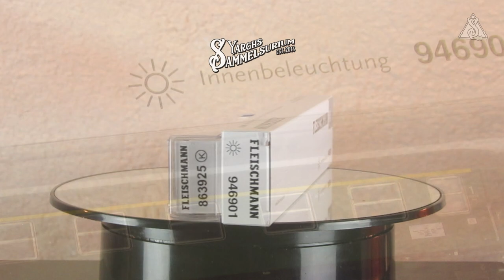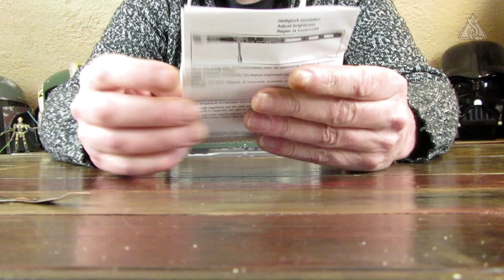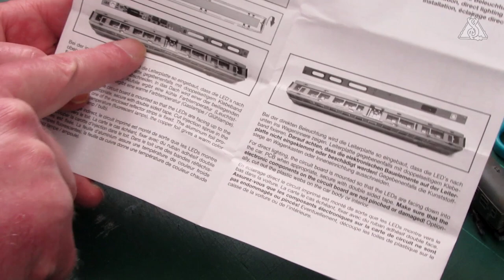🪚 FLEISCHMANN 863925 und 946901 - Einbau der Innenbeleuchtung in Schnellzugwagen - Spur N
Während der Einbau der Innenbeleuchtung in Schnellzugwagen noch vor wenigen Jahren mit ein paar wenigen Handgriffen binnen Minuten auch ohne Vorkenntnise im Bereich Elektrotechnik sowie ohne bastlerischem Geschick mit maximal zwei Werkzeugen möglich war, wird heutzutage ein ganzes Arsenal von Werkzeugen seitens der Hersteller bei seinen Kunden erwartet zuzüglich einer gewissen Kenntnis im Löten und Feinmechanik bzw. Basteln.
Was dies zur Folge haben kann, ob sich der Aufwand lohnt und was die schlechte Bedruckung der Fenster mit sich bringt, wird sehr ausführlich im Beitrag besprochen.

ACHTUNG!
Klebt unbedingt im Bereich der Drehgestellbolzen einen Streifen Isolierband unter die Gewichtsbleche! Ansonsten kann es zu einem Kurzschluss innerhalb des Wagen kommen und die Elektronik beschädigt werden!

⏱ Die einzelnen Abschnitte von der Begrüßung bis zum Fazit können über die folgend aufgeführten Timecodes aufgerufen werden.
0:00:00 - Intro
0:00:16 - Begrüßung
0:00:29 - Produktdetails des FLEISCHMANN Innenbeleuchtungssets 946901
0:00:50 - Rückblick auf den Einbau einer Innenbeleuchtung in alte FLEISCHMANN Schnellzugwagen
0:01:58 - Hinweis des FLEISCHMANN Kundenservice zum Einbau der Innenbeleuchtung
0:04:56 - Öffnen der Schachtel und Betrachten der enthaltenen Elemente
0:09:10 - Lösen der Drehgestelle und Nachstellen des Fotos vom FLEISCHMANN Kundenservice
0:10:42 - Bohren der Löcher in die Drehgestelle
0:13:19 - Abnehmen des Wagenkasten
0:14:41 - Entfernen der Abteilscheibe und Betrachtung des Innenbodens
0:15:23 - Lösen des Innenbodens vom Wagenboden
0:17:58 - Einsetzen der Drehgestelle und Bolzen der Innenbeleuchtung
0:20:20 - Einsetzen und kürzen der Achsschleifer
0:23:22 - Durchführen der Kabel durch den Innenboden
0:26:45 - Einkleben der Bodengewichte
0:28:11 - Einbau des Innenbodens und der Kupplungen in den Wagenboden (1. Versuch)
0:31:03 - Erklärung der Probleme bei Einbau des Innenbodens und der Kupplungen
0:32:08 - Betrachten der Inneneinrichtung hinsichtlich der falschen Sitzfarben
0:35:11 - Ausbau der Sitzreihen
0:36:24 - Ändern der Kabeldurchbrüche im Innenboden und Einbautipps für die Deichseln
0:38:09 - Besprechung des eingebauten Innenbodens, der Kupplungen und Drehgestelle
0:39:15 - Platzieren der Beleuchtungsplatine und weitere Änderung am Innenboden
0:42:00 - Ein paar Worte zur umlackierten Inneneinrichtung
0:44:28 - Beprechung der Anschlüsse auf der Platine
0:49:12 - Ansicht des Wagen nach dem Löten und erleutern der aufgetretenen Problematik
0:52:35 - Einkleben der Platine in den Wagen
1:00:10 - Problem der sich lösenden Bedruckungen am Wagenkasten
1:03:55 - Hinweis zum Einkleben der Reflektorstreifen und Aufsetzen des Wagenkastens
1:07:42 - Test des beleuchteten Wagen und Fazit

📋 Produktdetails:
Hersteller: FLEISCHMANN

Produkt Nummer: 946901
Bezeichnung: Innenbeleuchtung

Produkt Nummer: 863920
Bezeichnung: Schnellzugwagen A4üm, 1. Klasse Abteilwagen

Produkt Nummer: 863922
Bezeichnung: Schnellzugwagen Büm, 2. Klasse Abteilwagen

Produkt Nummer: 863924
Bezeichnung: Schnellzugwagen BD4üm, 2. Klasse Abteilwagen mit Gepäckabteil

Produkt Nummer: 863925
Bezeichnung: Schnellzugwagen ABüm 225, 1./2. Klasse Abteilwagen

Epoche: IVa
Produktart: Personenwagen
Bahngesellschaft: DB (Deutsche Bundesbahn)
UVP: je € 48,90
Erscheinungsjahr: 2022

Der Beitrag wurde von der Firma Modelleisenbahn GmbH weder authorisiert noch unterstützt.
Alle weiteren genannten Markennamen sind Eigentum ihrer jeweiligen Inhaber.

Titel: Clover 3
Autor: Vibe Tracks

📷 Bildmaterial:
Motiv: Email des ROCO / FLEISCHMANN Kundenservice
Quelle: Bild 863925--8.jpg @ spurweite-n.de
Autor: Bildarchiv des Seiteninhabers

Motiv: Einbauanleitung des ROCO / FLEISCHMANN Kundenservice
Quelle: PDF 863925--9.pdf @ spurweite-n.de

Motiv: Inneneinrichtung der Schnellzugwagen
Quelle:  @ spurnull-magazin.de